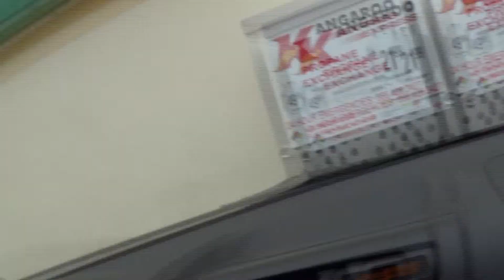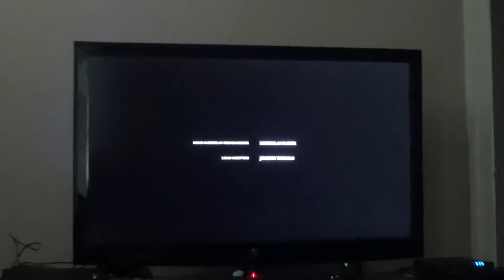Redbox Challenge The Order 1886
I rent the Order 1886 from Redbox and attempt to beat it before my one day is up.